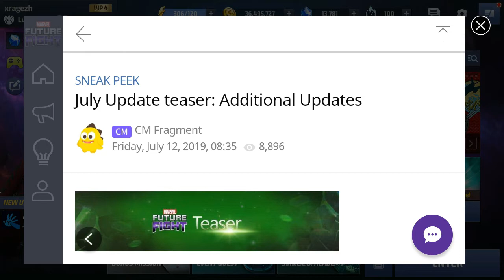Avengers Endgame Part 3 Sneak Peek #1 - The Final Battle - Marvel Future Fight Tamil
This about Avengers Endgame Part 3 Sneak Peek #1 Details in marvel future fight mobile game.

my alliance id- fur